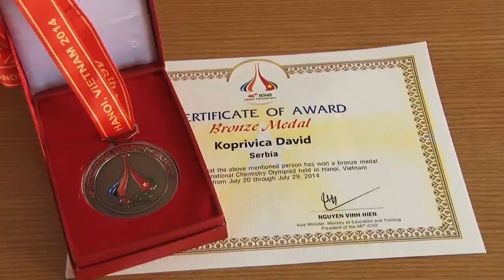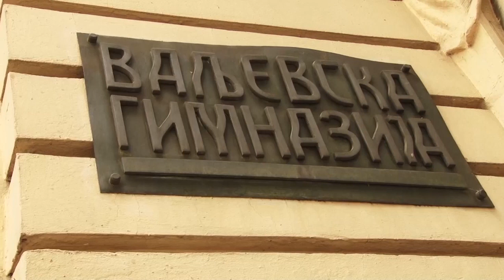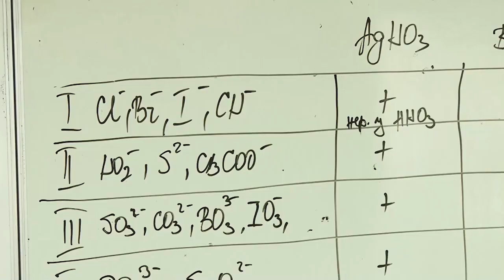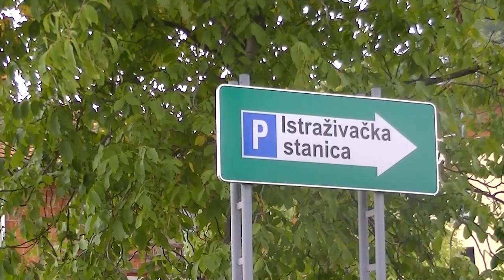Valjevo DANAS 04-08-2014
Informativna emisija Televizije Valjevo Plus - VALJEVO DANAS, ponedeljak 4. avgust 2014. godine.